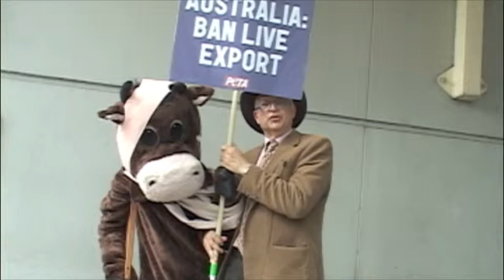Australian cattle export restored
Australia's Foreign Minister Kevin Rudd meets with Indonesian Agricultural Minister Suswono and subsequently Indonesian Foreign Minister Marty Natalegawa to discuss restoration of cattle export to Indonesia.
Jakarta, Indonesia.